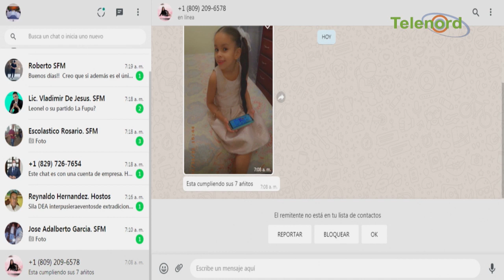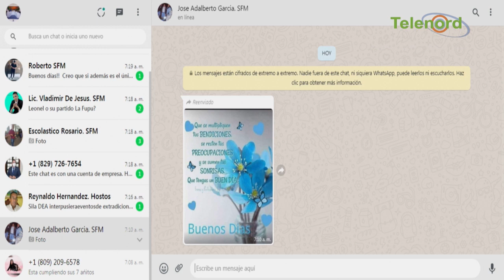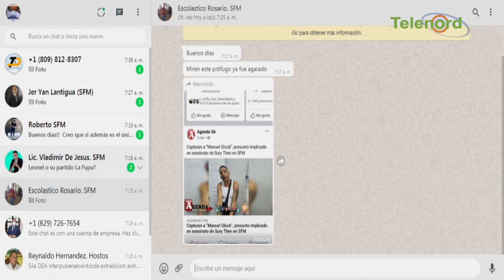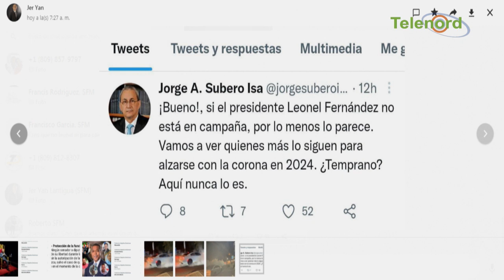Leonel Fernandez visita SFM; va a supermercado y sostiene encuentros politicos